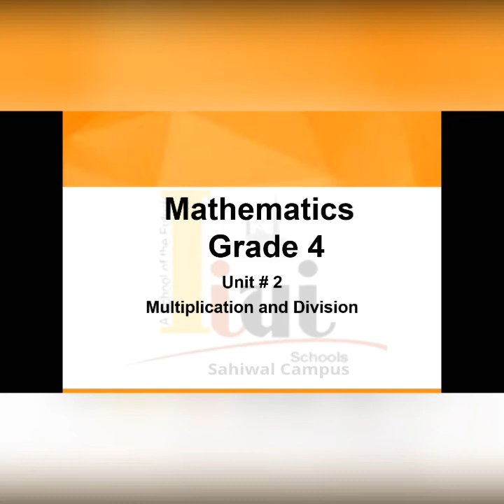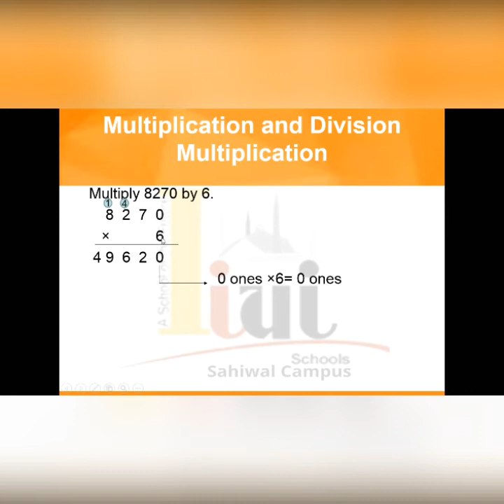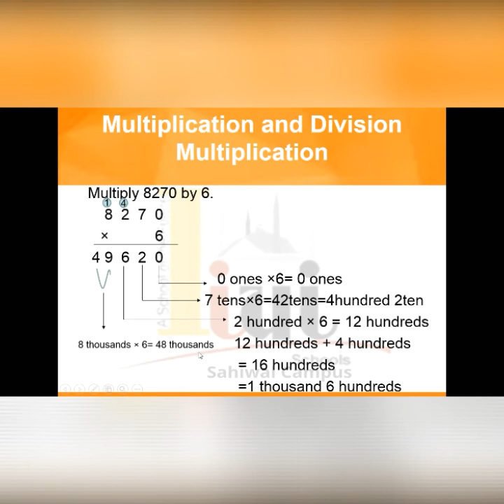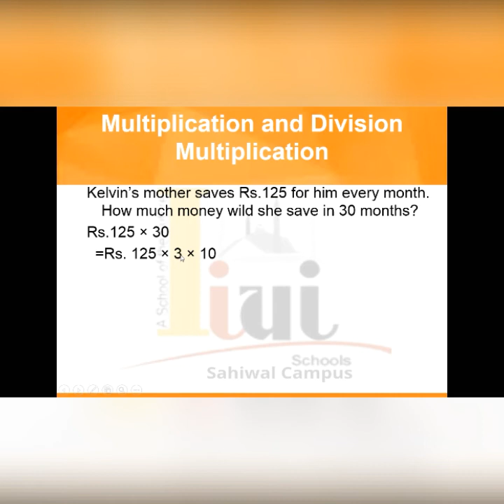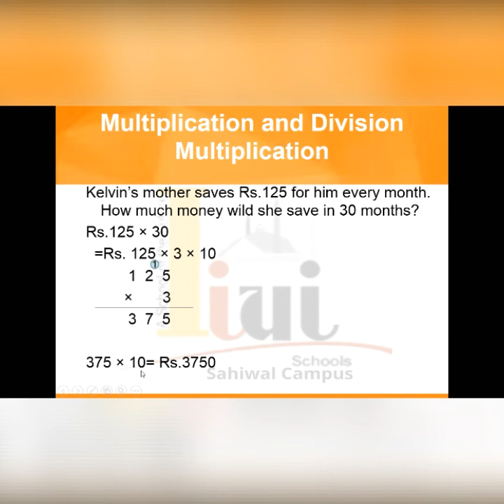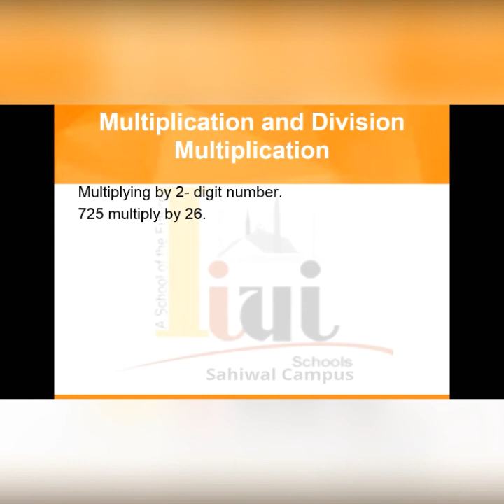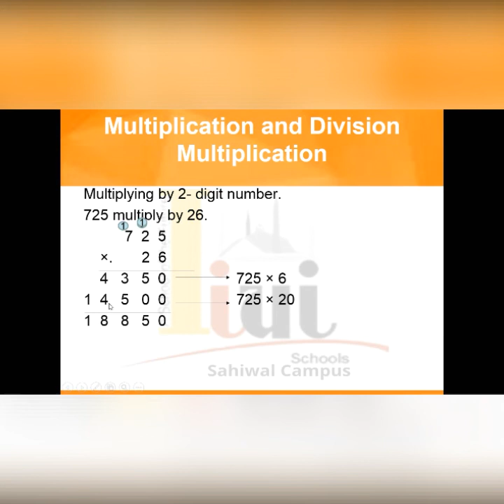Grade 4 Math unit 2 lecture 1